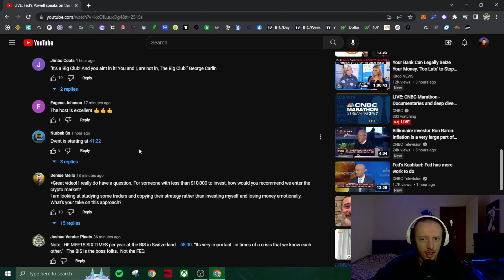Powell Speaks at The Economic Club of Washington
Another boring presser from Jerome Powell...